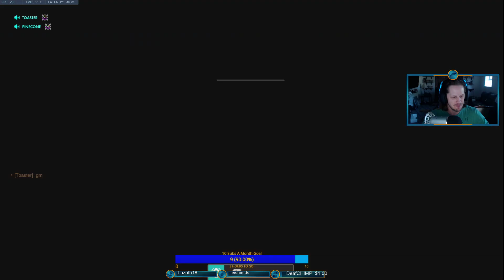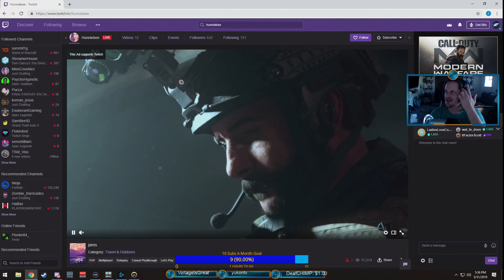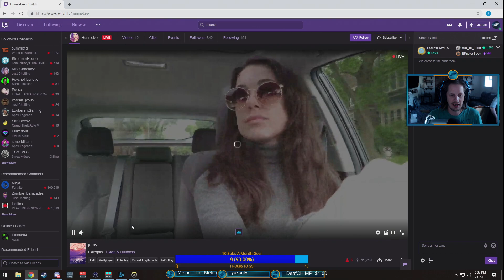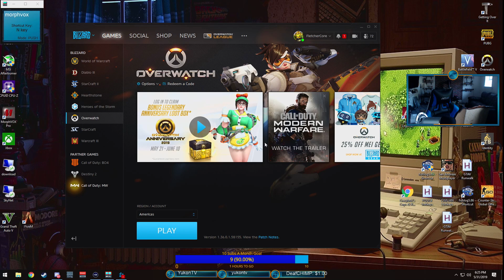mid day with pat